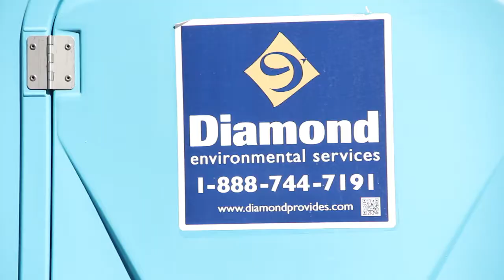Game Review - AT MMO ATTACK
We all get stuck having to do a task that no one wants to do.  What happens when the guys get stuck having to review a shitty game?

AT MMO ATTACK is a webshow starring the cast and crew at MMO Attack.  The series will follow the gang as they tackle pressing issues like 'who drank all the Coffee-Mate' or 'why do all interns sucks at interning'.  Join them weekly for another new episode.